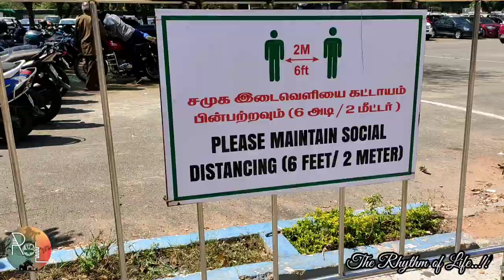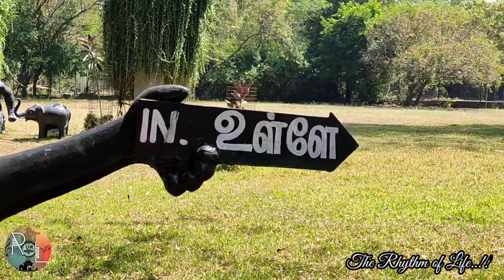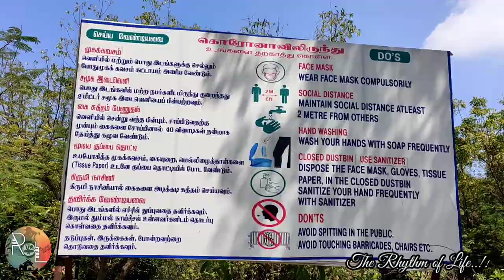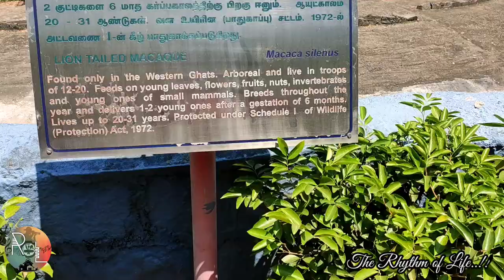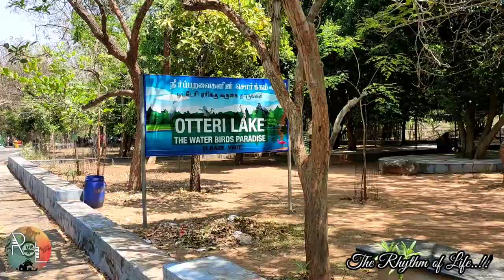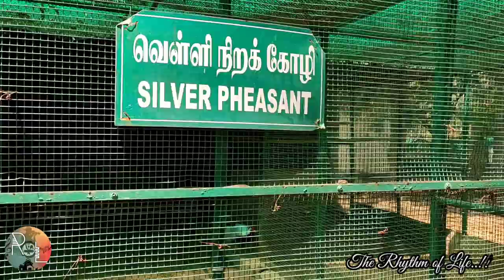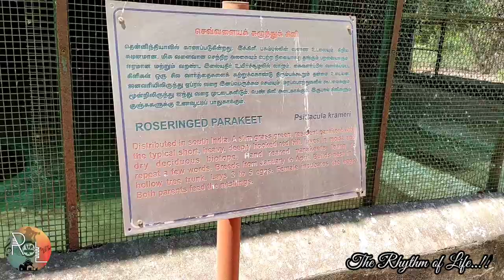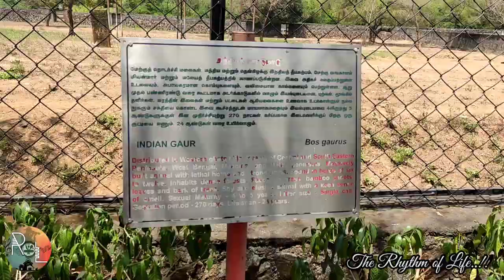Vandalur Zoo After Re-open 2021 || India's biggest Zoological park || AAZP part 1 after lockdown.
Arignar Anna Zoological Park (AAZP), also known as the Vandalur Zoo, is a zoological garden located in Vandalur, is in the southwestern part of Chennai, Tamil Nadu, about 31 kilometres from the Chennai Central and 15 kilometres from Chennai Airport. Established in 1855, it is the first public zoo in India. Spread over an area of 602 hectares (1,490 acres), including a 92.45-hectare (228.4-acre) rescue and rehabilitation centre, the park is the largest zoological park in India. The zoo houses 2,553 species of flora and fauna across 1,265 acres (512 ha). As of 2012 the park houses around 1,500 wild species, including 46 endangered species, in its 160 enclosures.As of 2010, there were about 47 species of mammals, 63 species of birds, 31 species of reptiles, 5 species of amphibians, 28 species of fishes, and 10 species of insects in the park. The park, with an objective to be a repository of the state's fauna, is credited with being the second wildlife sanctuary in Tamil Nadu after Mudumalai National Park.

Major exhibits are Tiger, leopard, lion (hybrid), wild dog, lion-tailed macaque, Nilgiri langur, hyena, jackal, blackbucks, Indian bison, barking deer, sambhar, spotted deer, crocodile, snakes, water birds and Indian Rhinoceros.

     The park has a zoo club, comprising college students, which was formed in 1997. The club helps keep the premises clean, and the members also conduct educational programmes and carry out patrols.

Following the death of a llama at the park after swallowing a plastic bag, plastic materials have been banned inside the park premises. Visitors are frisked at the entrance to restrict all plastic goods.The members of the zoo club are 98 percent successful in controlling the entry of plastic materials inside the park. The zoo also plans to introduce 'Friends of the Zoo' programme in line with the National Zoo Policy, prepared by the Union Ministry of Environment and Forests in 1998.

The park launched a zoo newsletter in 2000 to serve as a source of current news and developments in the park. Efforts are being made to publish the newsletter at regular intervals.

From 22 to 24 September 2000, the park conducted a workshop for keeping and breeding amphibians in captivity for the first time in India.

   We regret to inform that as per the Government Orders (Ms). No 346 dated 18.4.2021, Arignar Anna Zoological Park will remain closed to the public from 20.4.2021 until further orders.

The authority arranged the facility of Watching thr Zoo Animals online.

vandalur zoo | vandalur zoo chennai | chennai vandalur zoo
vandalur zoo in tamil